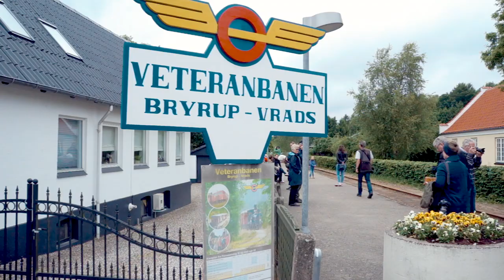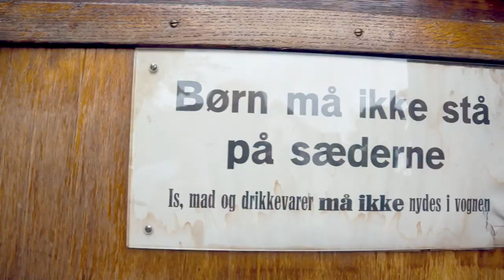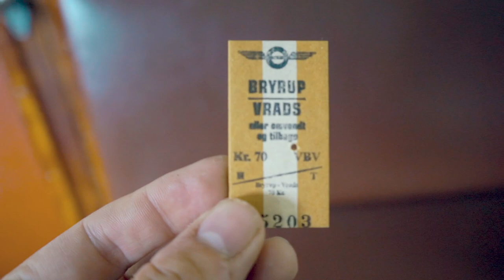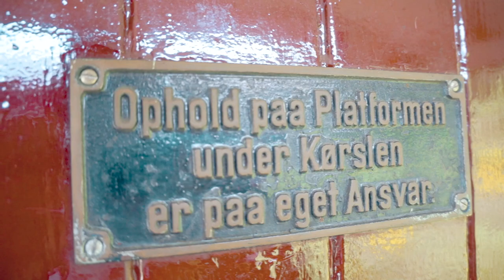Cool Steam Train Ride - Near Aarhus | European Capital of Culture 2017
Today we tried out a ride in an old steam train, along with some friends of ours, which was so much fun! The kids loved it, and we did too. The scenery on the ride was beautiful, and the train itself was so fascinating - and it turns out that the trains were originally manufactured in Aarhus very close to where Morten and I live now! So cool!

As I mention in the video, the train runs between the towns Bryrup and Vrads, not too far away from Silkeborg in Denmark. It's well worth the trip if you can kids or if you're interested in trains and want to enjoy the landscape as you travel along beautiful landscape with lakes and forrest.

Light weight items we use for traveling:
Baby chair
Bugaboo Stroller
sun canopy
Travel bed/tent
Bath tub